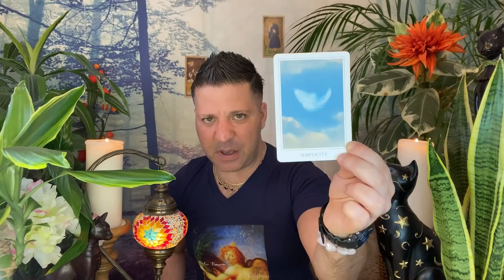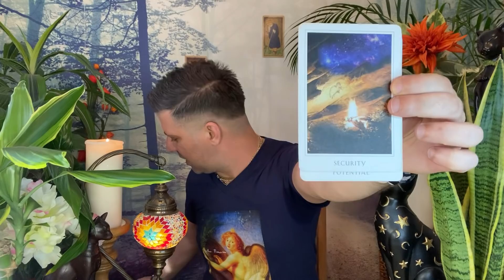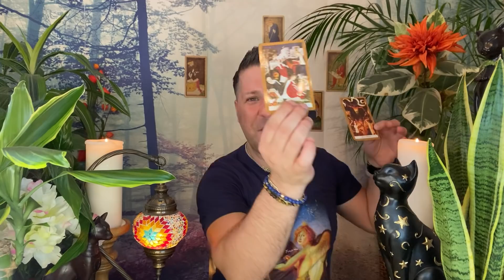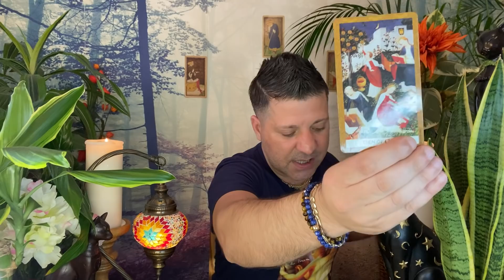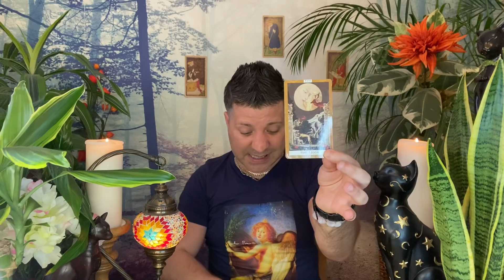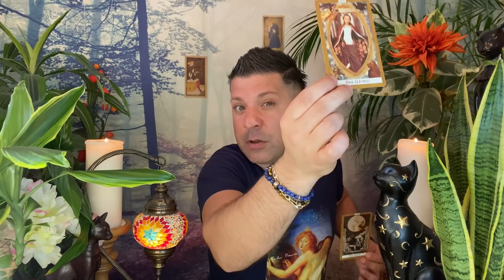VIRGO May 2021 ⭐️ OMG! YOU BETTER PREPARE FOR THIS! Next STEP Revealed & LOVE Virgo Tarot Horoscope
Horoscope, tarot reading for Virgo, May 2021 by psychic, medium Sasha Bonasin. Career, health, relationships, love & finances. Life coaching & spiritual guidance.

NEW DOOR are about to OPEN for you my gorgeous Virgo indeed! 🙌♥️

This horoscope readings are for the Astrological sign Virgo, Virgo Ascendant & Virgo Moon.